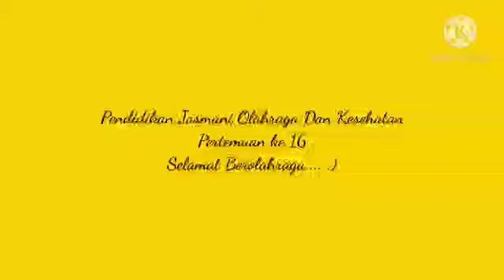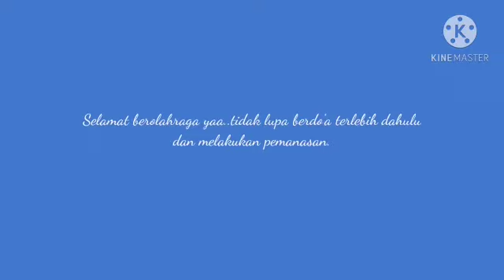PJOK Kelas 5 Pert 16